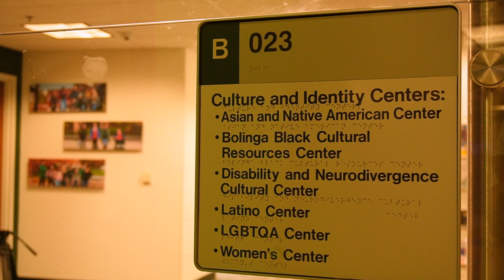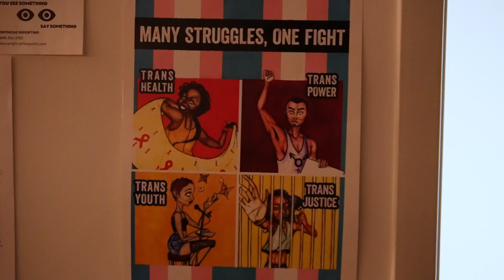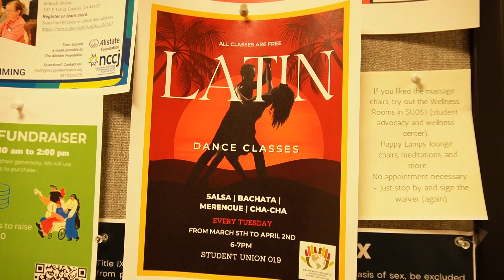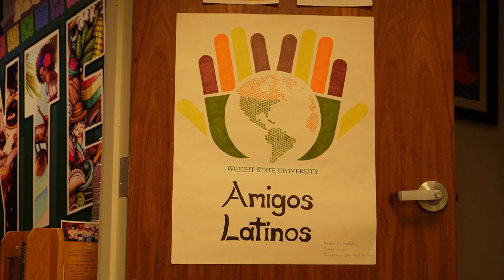Flight: Adaptability and Agency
During the summer of 2023, Wright State University underwent multiple campus renovation projects, leaving student organizations and campus departments in new spaces and unfamiliar territory.